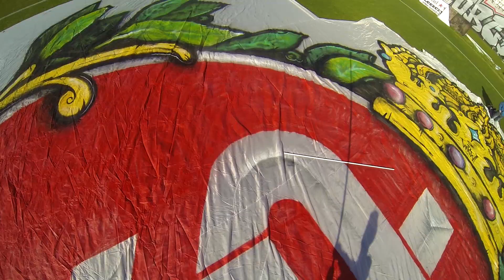Tak było .. NA AL.UNII 2 / 2